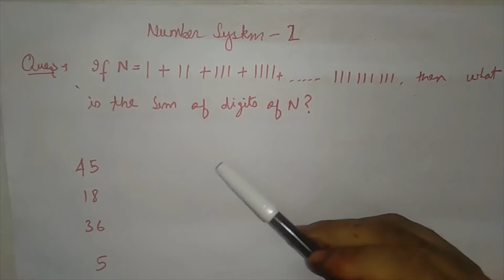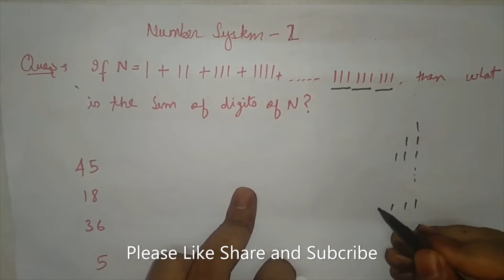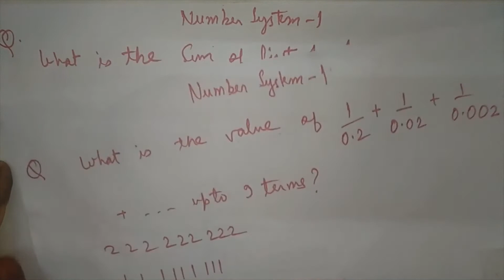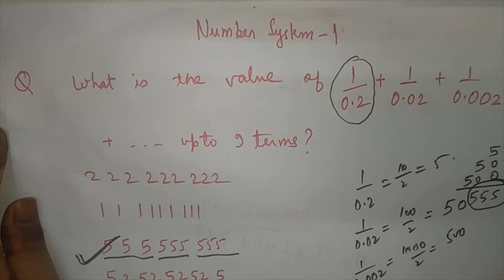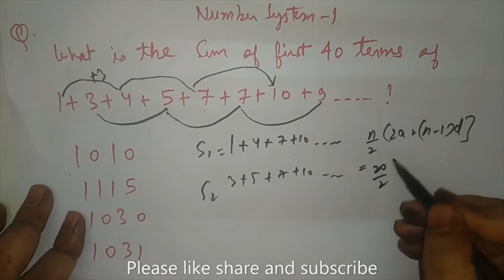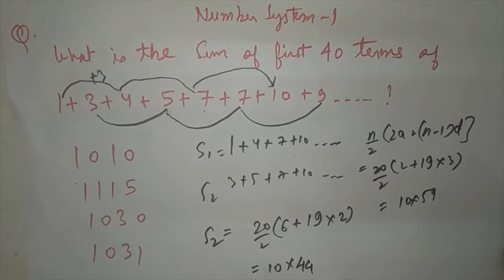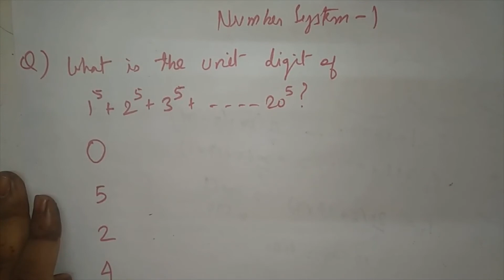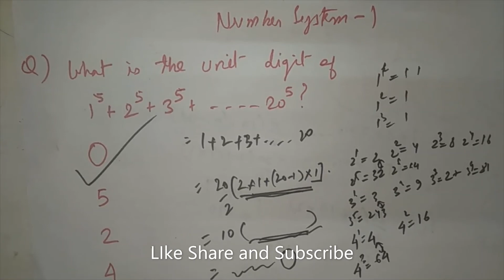Best/Useful Tricks for Number system for Government exams.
This video will help the viewrs to know about the useful tricks to understand the number system in detail and learn its tips and tricks.